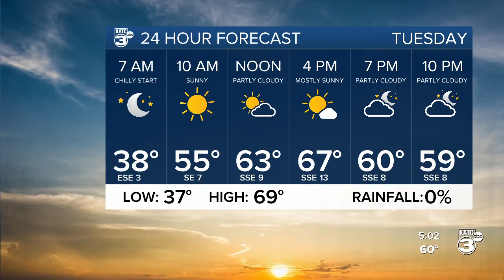Rob's Weather Forecast Part 1 5pm 01-17-22